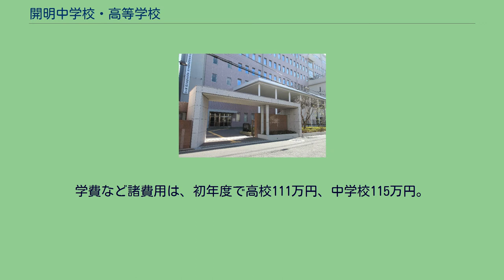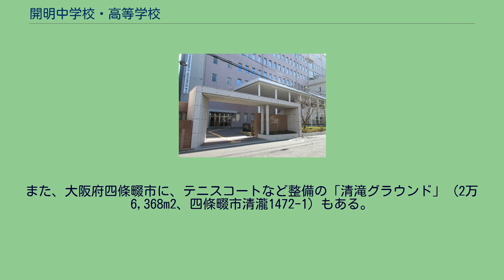開明中学校・高等学校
開明中学校・高等学校（かいめい ちゅうがっこう・こうとうがっこう）は、大阪府大阪市城東区野江にある私立の中学校・高等学校（中高一貫校）。
源流は大正初期1914年、商工会議所が設立した実業学校で、太平洋戦争後に商業高等学校の大阪貿易学院として発足した。
バブル景気崩壊後1995年に改名し、21世紀に入るまで男子校だった。
現在、高校の生徒の95％が「6年コース（中高一貫教育）」の内部進学。
設置者は学校法人大阪貿易学院。
1914年（大正3年）12月、商業学校規定の乙種（入学資格12歳以上で高等小学校2年修了程度）実業学校として発足（文部省告示第131号9月16日付で9月開校を認可）。
英語・中国語・ロシア語の教育に重点を置いていた。
太平洋戦争後の学制改革に伴い、新制の商業高等学校「大阪貿易学院高等学校」として設置されたが、1979年（昭和54年）英語科を併設。
これを機に、いわゆる関関同立をはじめ私立大学の文系への合格を目指し、1980年代末頃から大学進学指導に注力し始める。
1991年（平成3年）に中学校を併設。
「中学・高校の6年間で国公立大学に進学できるような学力を培う進学校になる」という目標を掲げてリスタートを切った。
翌1992年、生みの親の大阪商工会議所の主管から外れたが、理事長には現在も代々、商議所の役員が就任している。
進学校への目標を掲げた中学校開設から4年後の1995年に改名。
『開明』について「人智が開け文物が進歩すること。中国の古典では、『聡明』という意味で使われたり、太陽が昇る東の方角であると説明されたりしています」としている。
その後2001年に中学校が、2004年に高校も男女共学となった。
現在、1学年8クラス規模のうち内部進学7クラス、外部から編入1クラスの8クラス規模の編成。
2019年〈令和元年〉度の卒業生265名（2020年3月卒業）の場合、37%の98名が現役で国公立大学に合格している。
校訓の「研精而不倦」（研精して倦まず）を、「知・徳・体すべてにわたって自己を磨き続ける」と解釈して下記の五つを教育目標に掲げている。
在籍生徒数は、1,542名 (高校828名、中学714名。
2020年〈令和2年〉5月1日現在）。
内訳は2019年度の場合（2020年3月末現在）、中学19クラス計758名（男子396名、女子362名。1年生と2年生6クラスずつ、3年生7クラス）。
高校22クラス計814名（男子439名、女子375名。1年生8クラス、2年生と3年生7クラスずつ）。
なお2020年度の入学試験は、志願者は中学1,330名、高校317名（専願266名、併願51名）だった。
学費など諸費用は、初年度で高校111万円、中学校115万円。
これ以外に制服の費用など必要（2020年度の実績）。
創立100周年記念事業として新しい校舎が完成し、食堂も新設されたが、それ以前は弁当を持参していた。
制服は、男子が創立時からの金ボタン5個の黒学ラン（標準型学生服）。
女子は紺色を基調としたボレロスタイルで、桂由美によるデザイン。
進学体制を整えたこともあり、クラブ活動は2004年度の高校3年生の引退を境に上限週3日となった。
さらに高校2年次での引退が制度化されてからは、いずれの部活動も競技力の維持・向上が難しい状況に置かれている。
創立100周年として2014年（平成26年）に完成した校舎は、地上8階、地下1階で延べ約1万9,200平方m。
1階から7階まで教室、8階に屋内体育館、地下1階にプールがある。
校舎の屋根全面に太陽光パネルを搭載している。
中学18時まで、高校19時まで開放の「自習室」や、不登校の生徒に配慮した「学習室」を保健室の隣に設置している。
また、大阪府四條畷市に、テニスコートなど整備の「清滝グラウンド」（2万6,368m2、四條畷市清瀧1472-1）もある。